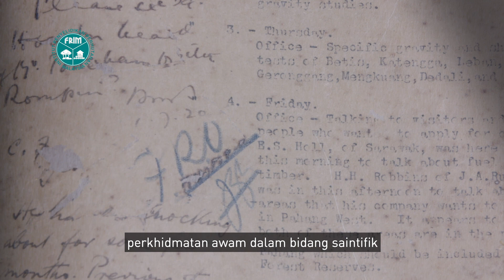FRIM: A Heritage of 100 Years' Tropical Forestry Research in Malaysia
FRIM: A Heritage of 100 Years' Tropical Forestry Research in Malaysia (Warisan 100 Tahun Penyelidikan Perhutanan Tropika di Malaysia)

This video is produced in conjunction with the publication of “Diaries of F.W. Foxworthy: Malaysia’s First Forest Research Officer” in 2018. It is a celebration of 100 years of tropical forestry research in Malaysia since 1918, when the founder of FRIM, Dr F.W. Foxworthy was appointed to start the Forest Research Institute.

This video illustrates the unusual origin of FRIM and the strategy used to create a tropical rain forest from scratch, on devastated mining land.

Today, FRIM has become the only national forest research institute that is embedded in mature tropical rain forest, man-made and rich in biodiversity. FRIM is also committed to achieve World Heritage status as the aspiration.